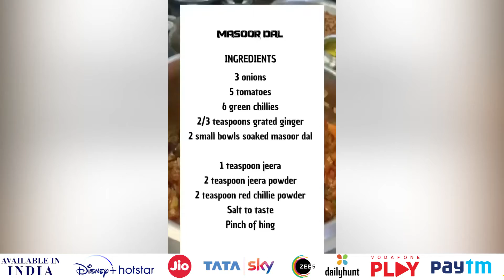Bhagyashree makes Masoor dal for her famiy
Salman Khan's co-star Bhagyashree is now very active on social media.

 Copyrights@BoogleBollywood